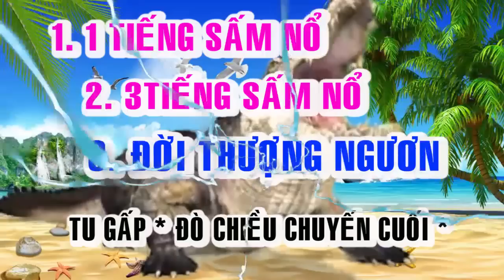💞🍀 BỐI CẢNH HẠ NGƯƠN 💞🍀ĐỜI THƯỢNG NGƯƠN 1